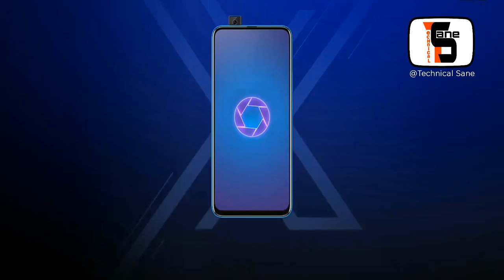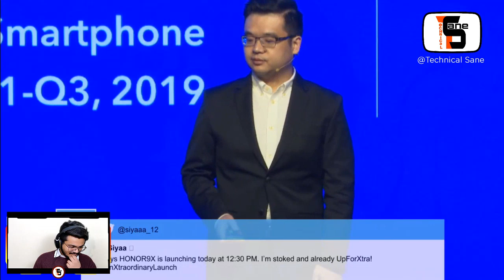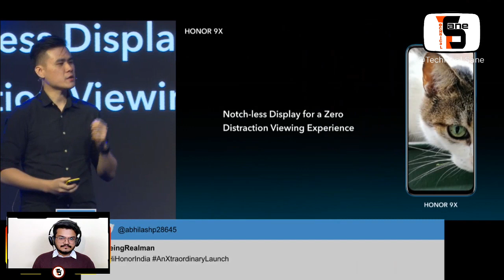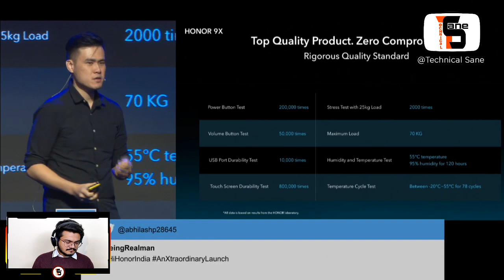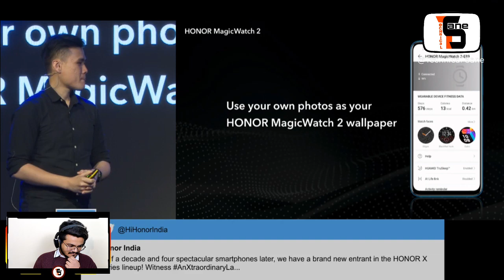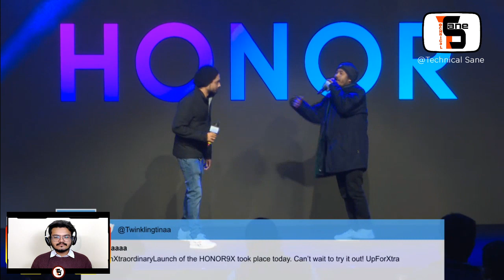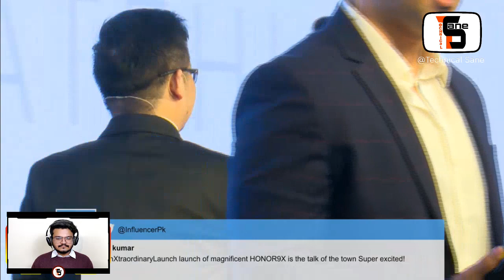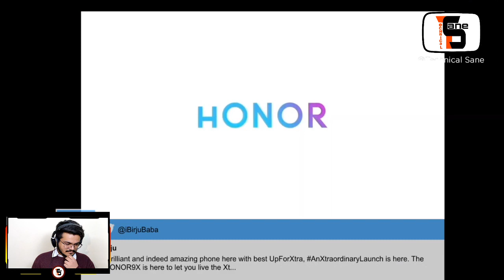HONOR 9X Launch Event | Honor Band 5i & Honor Magic Watch 2 Launch Event | Technical Sane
Hello Dosto , Aaj HONOR 9X Official Launch Event. HONOR Band 5i Official Launch Event. HONOR Magic Watch 2 Official Launch Event.
Mujhe Umeed hai aapko video pasand ayegi ..
If you have any query, do put your query in comment section down below.

Tags